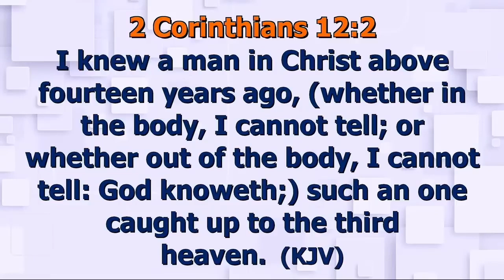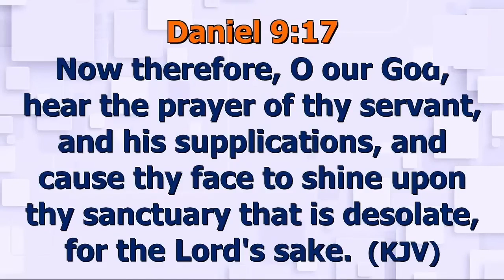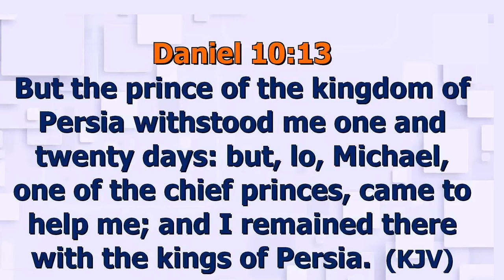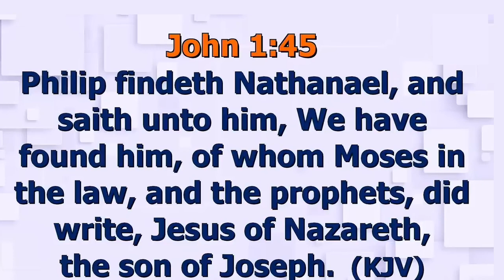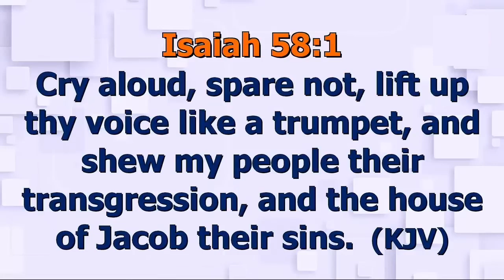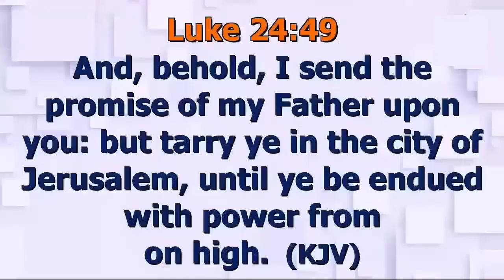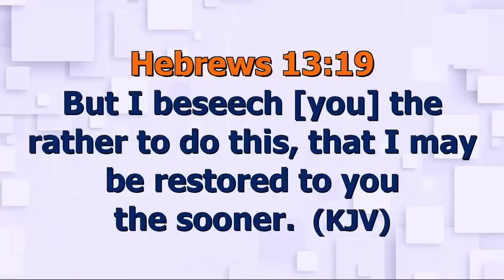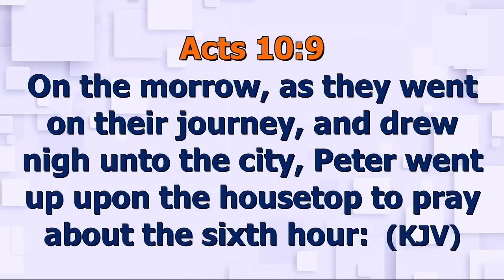Living Under an Open Heaven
Welcome!

This is the official YouTube channel for Pastor Poju Oyemade.

Pastor ‘Poju Oyemade is the Senior Pastor at The Covenant Nation. He is a teacher, pastor, and leader who teaches practical insights into the application of the Word of Faith in everyday living.

Pastor Poju teaches Christians, how they can practically apply God’s word to business, relationships, careers, etc so that they can fully manifest all God has ordained, purposed, and assigned them to on the earth.

To download this message and more please visit The Covenant Nation E-library